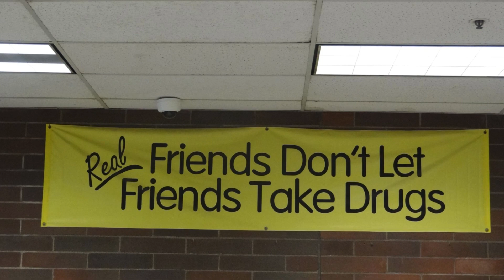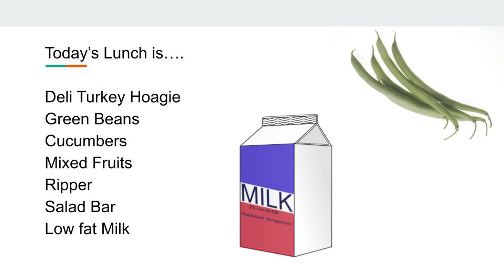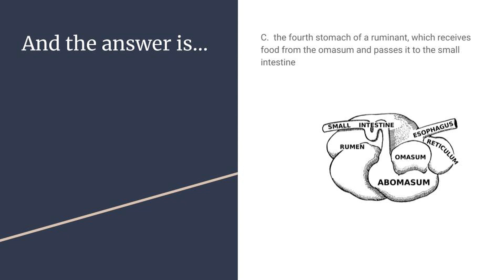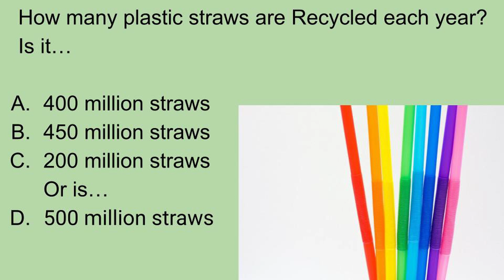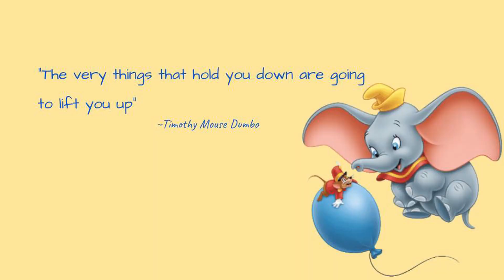4 5 22